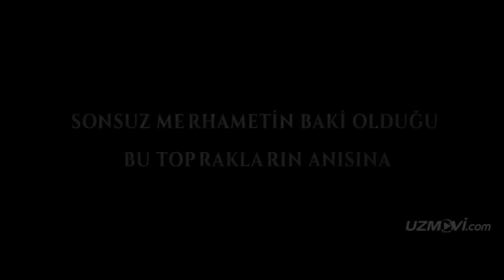YANGI PREMYERA JANGARI TARIXIY TARJIMA KINO O'ZBEK TILIDA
@kinomediaHd  va @playfilmuz6856